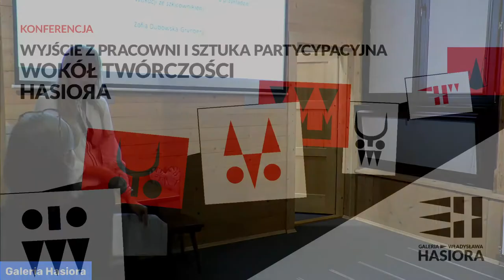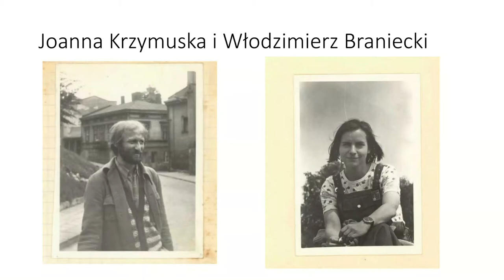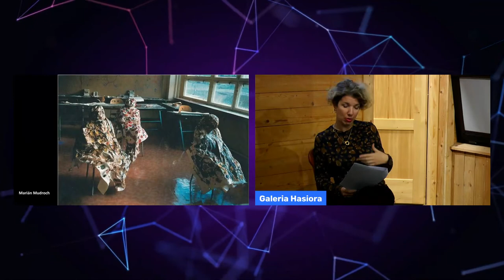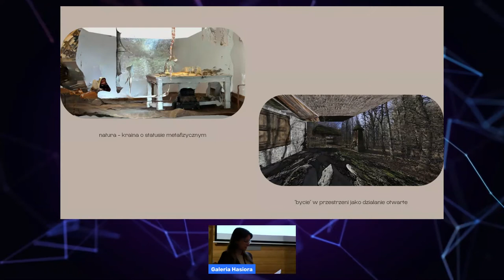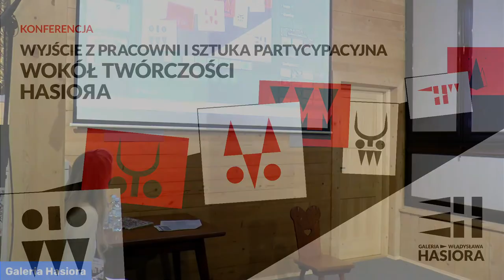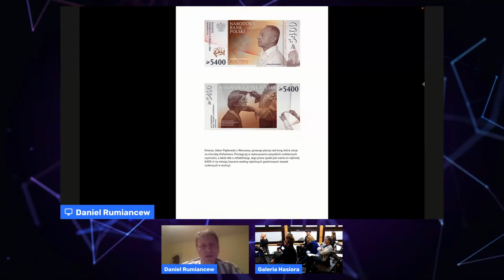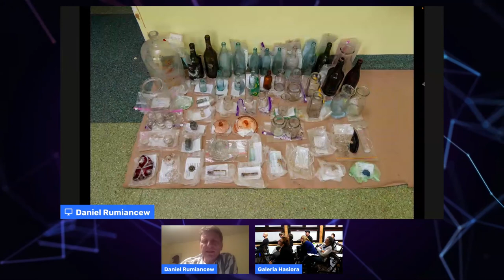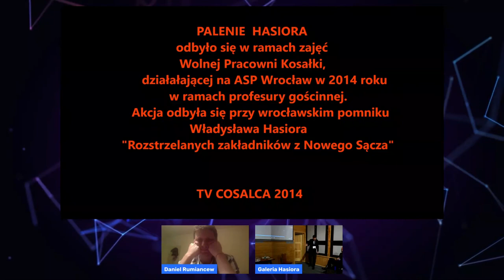Konferencja - Wyjście z pracowni i sztuka partycypacyjna cz II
Wokół twórczości Hasiora